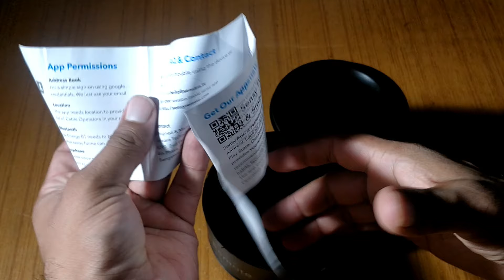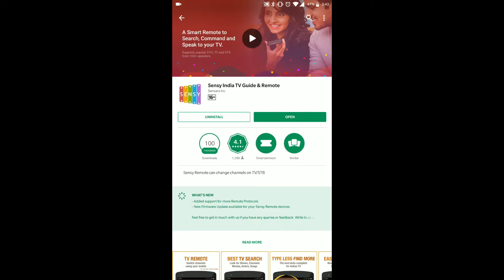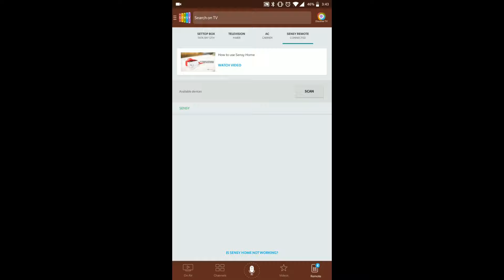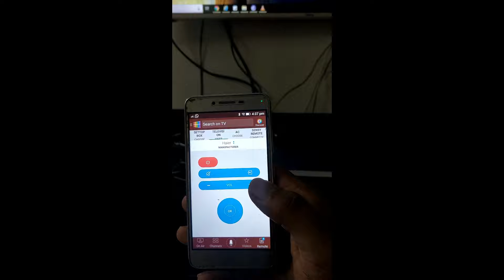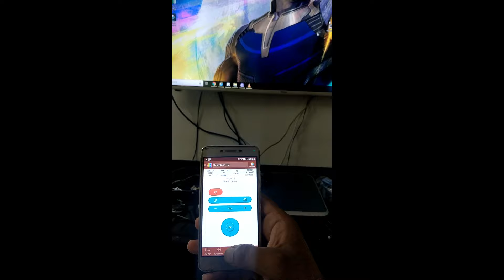Sensy Smart Universal Remote - Android/iOS phone with Voice Control (Unboxing) Hindi